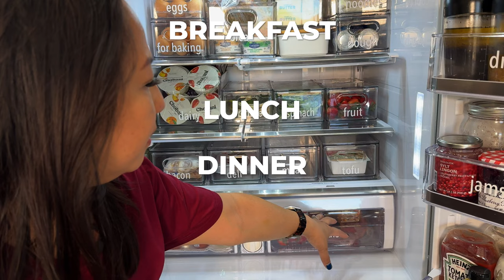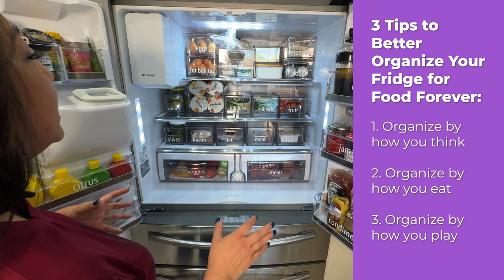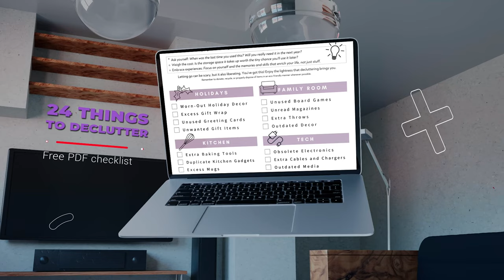3 Tips to Better Organize Your Fridge for Food Forever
These 3 tips will help you better organize your fridge no matter what your weekly schedule or weekends look like.

🟢 Items in this video:
How to Organize Your Fridge

📚 Books about Decluttering:
1. Decluttering at the Speed of Life: Winning Your Never-Ending Battle with Stuff (by Dana K. White)

2. The More of Less: Finding the Life You Want Under Everything You Own (by Joshua Becker)

3. The Joy of Less: A Minimalist Guide to Declutter, Organize, and Simplify (by Francine Jay)

4. Keep the Memories, Lose the Stuff: Declutter, Downsize, and Move Forward with Your Life (by Matt Paxton)

📸 The Equipment I Use:

1. CANON 70D
2. LIGHTING SET
3. RODE MIC
4. BLUE SNOWBALL CONDENSER MIC
5. PNY 128GB HIGH-SPEED SDXC MEMORY CARD